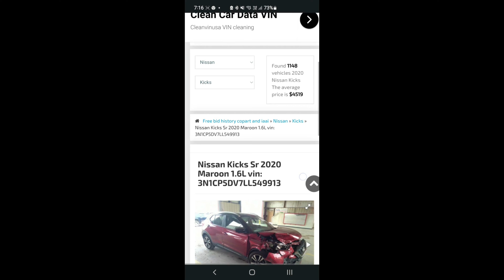Nissan Kicks Sr 2020 Maroon 1.6L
AUTOHarsh9
autoharsh9
Nissan kicks
2019 nissan kicks
Nissan kicks 2018
 Nissan kicks price
2019 nissan kicks sr
Nissan kicks for sale
2018 nissan kicks sr
Kicks car
Nissan
2019 nissan kicks price
singapore
car
reviews
automobile
nissan
kicks
e-power
hybrid
suv
test drive
passo just for ¥60000|| Japa
Land Cruiser | Daihatsu Cus
Car THI HİyfAs 20 min
Gujranwala Good Condition
Sunday Car Bazar Cheap Pri
Kya ajj bhi hai scorpio n z4
Suzuki Liana And Toyota cor
Daihatsu Mira (2014) | Detail
Japanese Cars | Japanese Car
Accident Cars For Sale in La
48 HRS Since publishe
Maruti Ertiga VXI (o) @9.78 I
Meri Shadi Kab Hogi?
Taking Delivery of Kia Seltos
New Updated Hyundai Creta
ASSAD MOTORS hI sI
promo suzuki ertiga sport hy
BMW In T4,80,000 Only 1
Honda Elevate Ownership R
Honda X Blade 160 Abs Pric
Slavia Lava Blue Edition
Honda Elevate ZX 16 Lakh
BMW 3 Series Gran Limousi
Nissan Altima SR 2020 Spor
Suzuki Alto On Installment ||
Finally After 4 Months.Our
TATA 1512 BS6 FULL DETAI
3L Ssl-l € |/ secon
BEST SELLING SUV New
Sumday Car Bazar 10 Septe
Tata Nexon Facelift Pure Var
Sunday Car Bazaar Latest R
Chaman Border Ncp Cars Pr
HYUNDAI'S PALISADE Launc
Kia Sonet htx IMT 2023
Second Hand Car In Assam
Good Condition Used Car Fo
Used Car big Shop All Modal
SHARJAH USED CAR MARK
Honda Elevate SUV vs Hyundai
2022 Toyota Belta zero miles
how to reverse back gear in
Cheap Price Used Cars For
Sunday Car Bazar | Cheap R
Dubai Used Cars & Spare parts Vlogs
used car uae
monthly installment on car
used cars for sale in dubai
cars on installments in dubai
how to buy used car in dubai on monthly
installment
cars in dubai
car loan in dubai
car in UAE
used cars
used car price in United arabia
used car installment
used car in UAE
used car in ajman
used car in Sharjah
car in installment
used car sale dubai
used car in saudi arabia malayalam
saudi used car market
used car saudi arabia
car on installment
used car market in saudi arabia
best bank for car loan in pakistan
meezan bank mehran car installment
dubai islami bank car installment
installment car in pakistan
imported cars
Japani cars
used car prices
new car prices
carmaX can't sell cars
karimnagar cars for sale
used cars
cheap rate cars for sale
second d cars for sale
delhi cars for sale
used cars in delhi
pre owned cars in delhi for sale
best quality used cars for sale in delhi
second hand cars in delhi
budget cars for sale in kolkata
car questions answered
best first cars for car guys
imported cars in india
reliable cars
abandoned cars in dubai
dubai cars
supercars in dubai
dubai luxury cars
supercars prices in dubai
dubai
supercar shopping in dubai
luxury cars in dubai
top 5 used luxury cars in dubai
dubai supercars
supercar in dubai
rent a car in dubai
supercars price in dubai
rent luxury car in dubai
dubai supercars with prices
used car price in uae
best luxury cars
luxury car rental in dubai
rolls royce price in dubai
used cars
used car
m.naeem painter
used cars in sharjah industrial area
used car market
sharjah used cars for sale

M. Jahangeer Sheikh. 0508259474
my location
location in Sharjah Industrial Area 6 No
Jahangeer Sheikh

M.Jahangeer Sheikh
I'm on tiktok